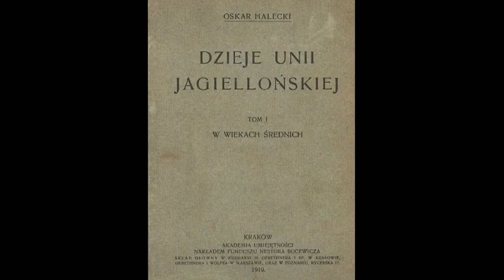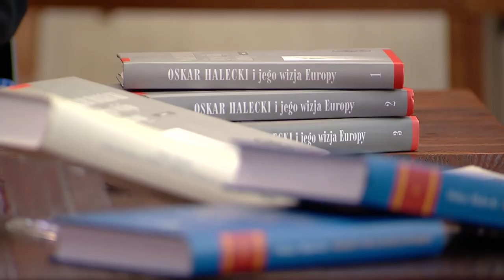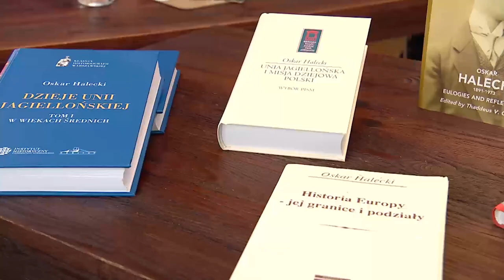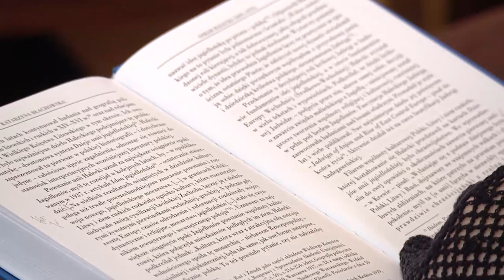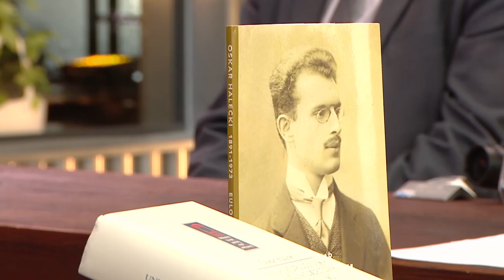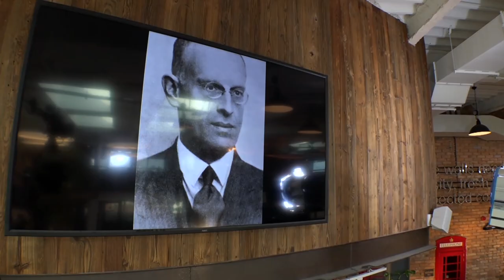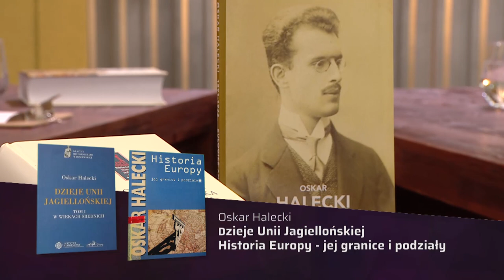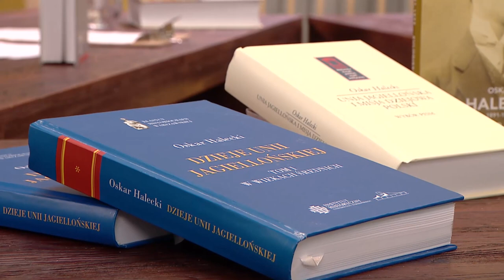Oskar Halecki | W powiększeniu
Klasyk polskiej dwudziestowiecznej historiografii. Członek korespondent brytyjskiej Royal Historical Society, Institut de France, Papieskiego Komitetu Nauk Historycznych. Utrzymywał bieżące kontakty naukowe i osobiste z czołowymi historykami i historiozofami zachodnimi swojego czasu takimi jak Arnold Toynbee. Należał do ścisłego grona najwybitniejszych intelektualistów europejskich doby międzywojennej takich jak Henri Bergson, Maria Skłodowska-Curie, Albert Einstein. Wykładowca renomanych uniwersytetach europejskich. Bohaterem naszego programu jest Oskar Halecki.

Rozmawiają:
*prof. Marek Kornat* - IH PAN i UKSW
*dr hab. Katarzyna Błachowska* - UW

Przypominamy audycję z 2022 roku, cały program dostępny na VOD TVP tu